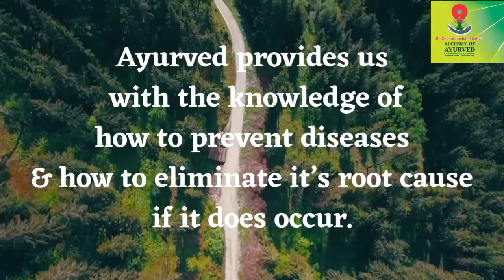Ayurved an Alchemy for Mind, Body & Soul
'Vision- Ayurvedic authentic  affordable result oriented & modernized treatments to achieve a complete health goal for Body, Mind & Soul. Videos of Ayurvedacharyas who have excelled in their field to treat the patient & have given them extra ordinary results which has brought magical changes in their life. It's a fusion of ancient authentic Ayurveda - Panchkarma & modern science with machinery ,nutrition for Health management. Counselling on ideal & safe weight management by experts. Lifestyle corrections with detoxification therapies, tailor made diets, weight-loss ,inch-loss therapies. Treatments for diabetes maintenance(sugar control),hypertension(high blood pressure),low blood pressure, controlling cholesterol, uric acid ,hypothyroidism and Poly cystic ovarian disease(PCOD).Pain management for low back pack, muscular pain, arthritis. Detoxification and Rejuvenation therapies, stress management treatments.'

Dr.C.K.Shetty's clinic 'Alchemy of Ayurved'
complete health. the holistic way,
the ayurved (diet, medicine & panchkarma) & yog speciality centre

Visit our clinic: 418, 4th floor, Arcadia shopping center, Arcadia circle, Hiranandani Estate, Thane West, Thane, Maharashtra 400607

We are on social media now